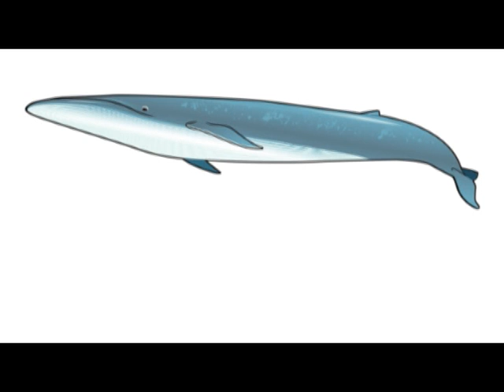Our Marvelous Oceans - Ocean Wonders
This video introduces the partnership between Holland America Line and Marine Conservation Institute and describes the importance of the oceans as a resource and how oceans are under threat.